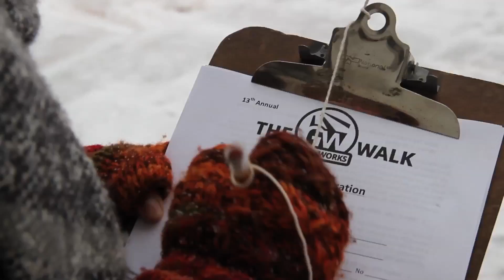Good Works Walk Promo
Created by Andie Walla's class, MDIA 2900: Media Production for the Community. Spring semester 2015 at Ohio University in Athens, Ohio.